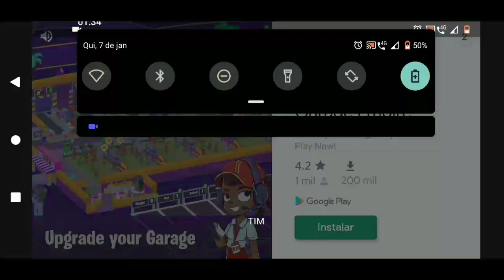vendo que não sei dirigir :( - Hill climb racing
Caso não tenha gostado deixe seu deslike, mas deixe no comentário o que você não gostou para que eu possa melhorar!!

Programa de edição: Kinemaster
Gravador de tela: AZ Recorder